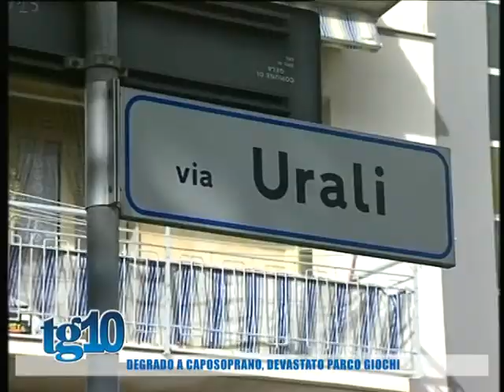Degrado a Caposoprano, devastato parco giochi